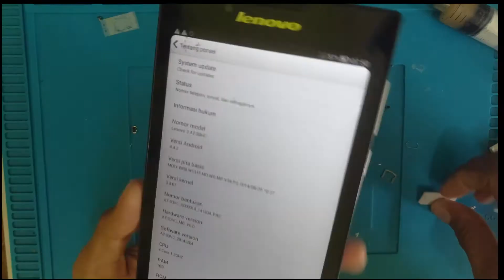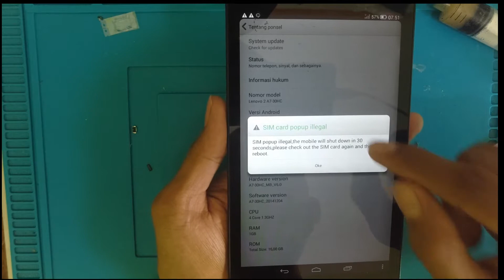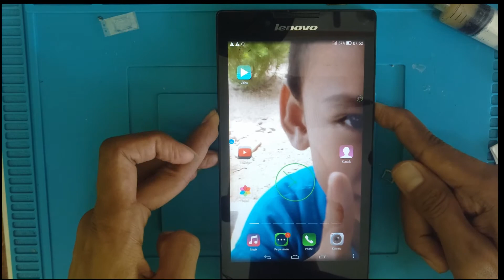cara memperbaiki lenovo a7-30hc sim popup illegal